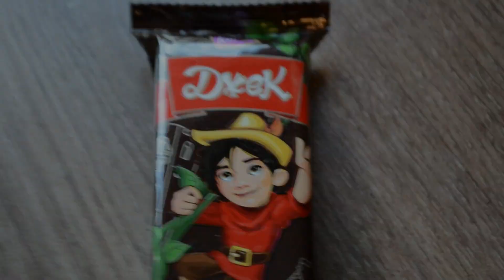ШОК! Джека съели/ручной домашний воробей Джек/Cheeky_Sparrow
Нашли в магазине конфеты "Джек", решили этим воспользоваться, Джеку воробью понравилось.

воробей встреча соскучился Джек чирикает ручной домашний игры малышам купается конфеты весна воробей купается#птицы#ёль#yoll#отжимает#лиса алиса#Cheeky_Sparrow сорока черепаха улитки фотоохота природа すずめ スズメ 雀 子供 ヒナ,雛,巣立ち雛#子供を見せに来たすずめ#何故か懐いた不思議なスズメ#雀,ピンピン#なつく#懐く,親子#すずめの一生#sparrow#friendly#baby sparrow#handicapped bird#かわいい#可愛い#奇跡#スズメ#一生,感動,恩返し#ちゅんたろう#チュン太郎d